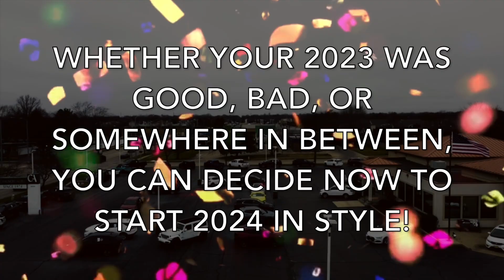FEATURE VIDEO: NEW YEAR, NEW INVENTORY!